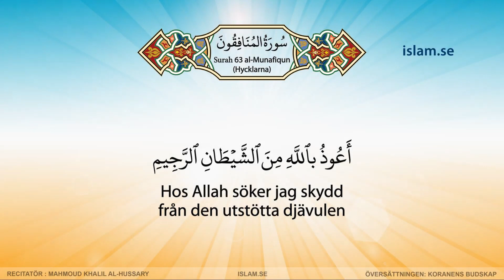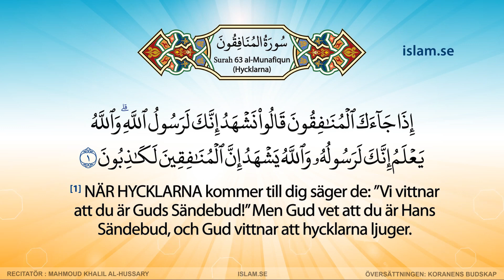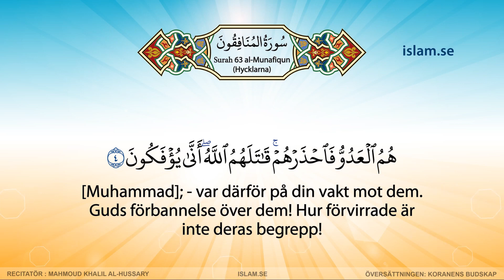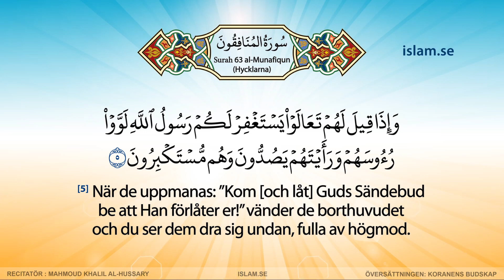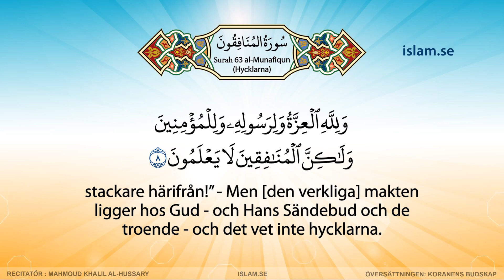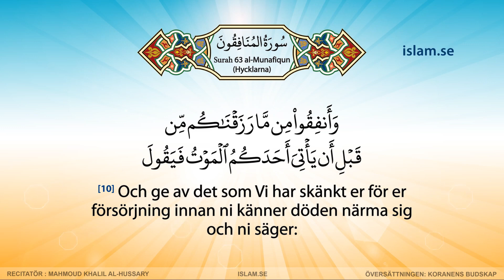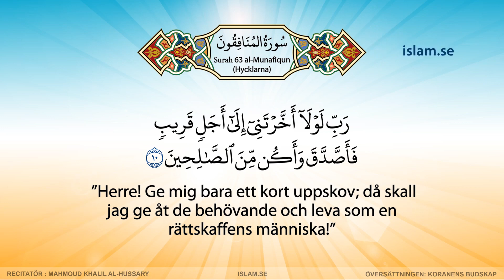Den ädla Koranen på svenska | Surah 63